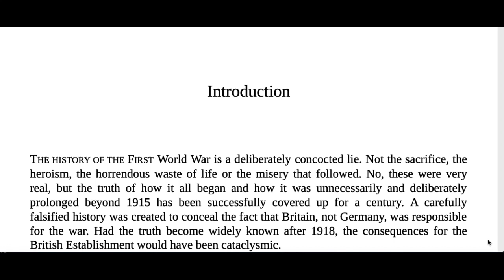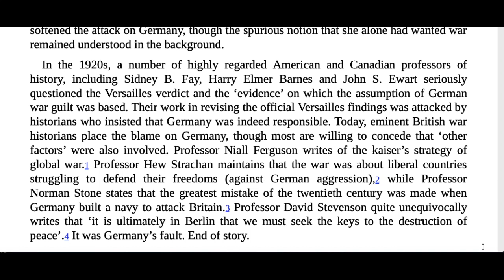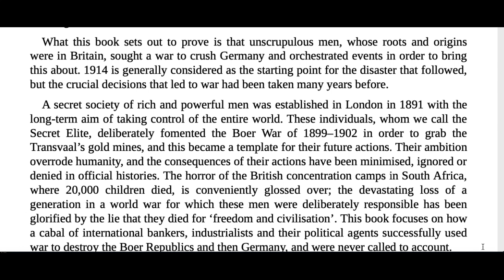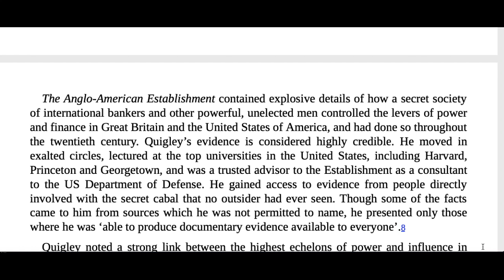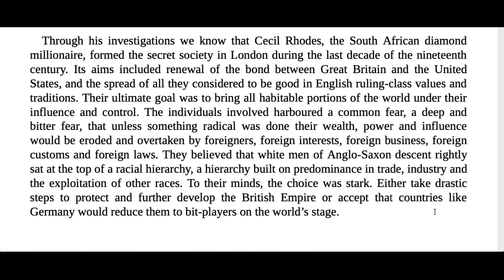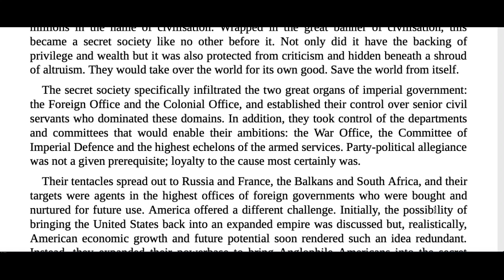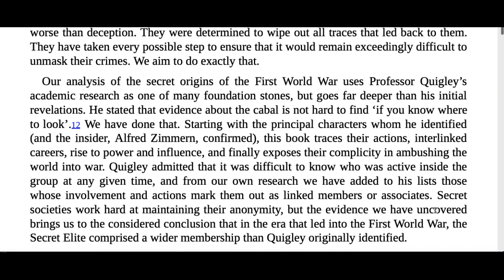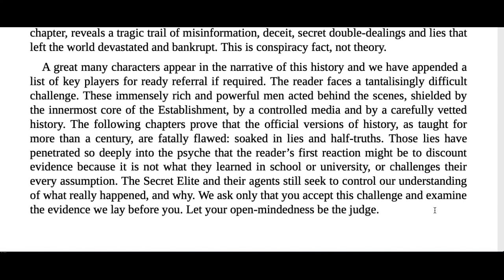Introduction - Hidden History: Secret Origins Of The First World War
Reading the Intro to Hidden History: Secret Origins of the First World War